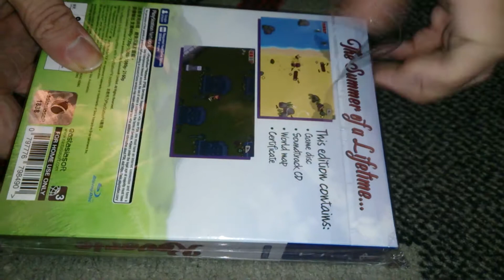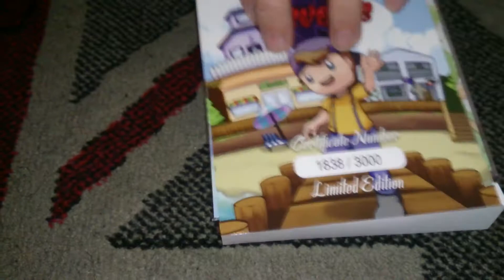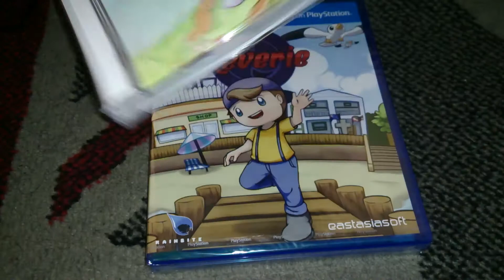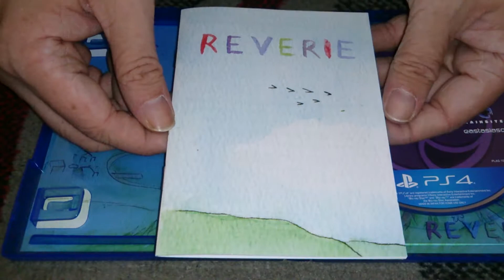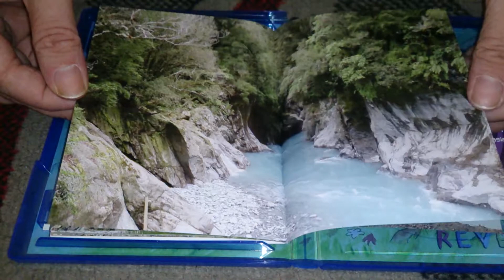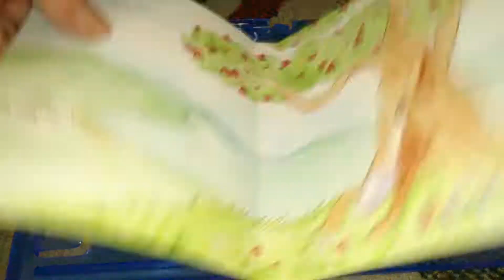Nostalgamer Unboxing Reverie Limited Edition On Sony Playstation Four PS4 Region Free